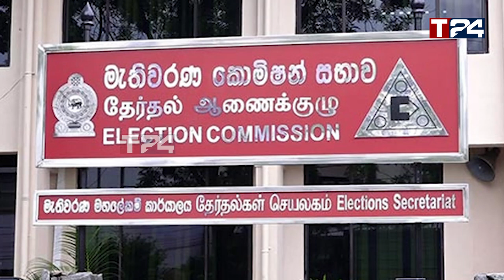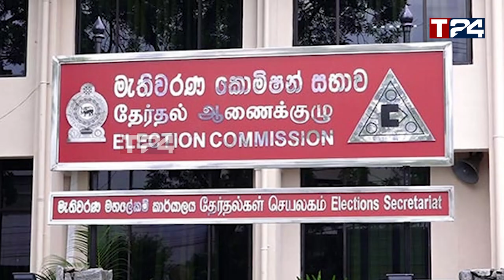மதுபானசாலை அனுமதி விடயம் - சட்ட நடவடிக்கைக்கு தயாராகும் அங்கஜன்!